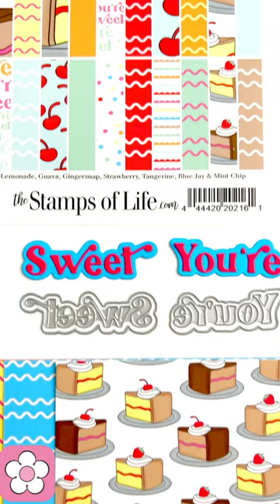A Quick Look At The Stamps Of Life June Card Kit!